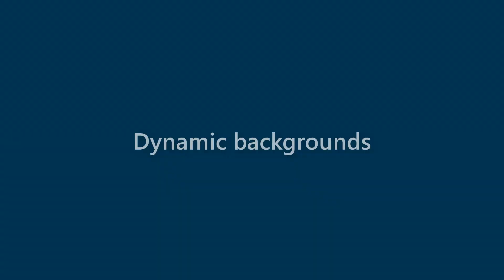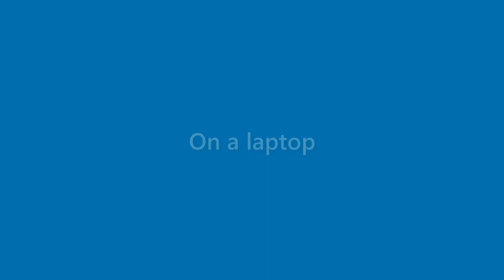Alexandria Mann - appearance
Name Look - Alexandria Mann - appearance. In this video we present "Alexandria Mann" name look and feel in various scenarios.
This video will cover:
How does "Alexandria Mann" look as a personal letterhead?
How does "Alexandria Mann" look on a business card?
How does "Alexandria Mann" look on a computer/laptop screen?
How does "Alexandria Mann" look with different background colors?
How does "Alexandria Mann" look with various fonts?